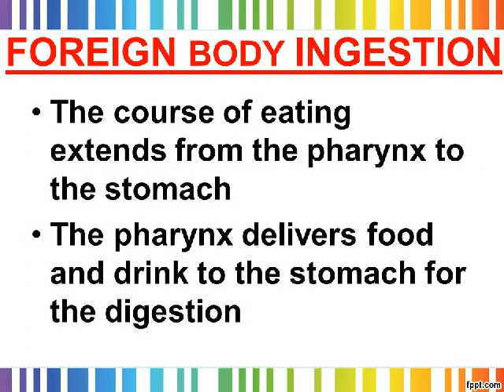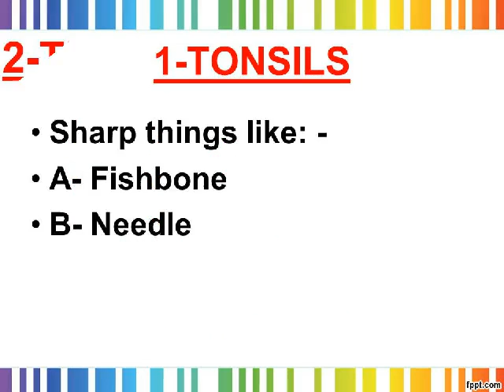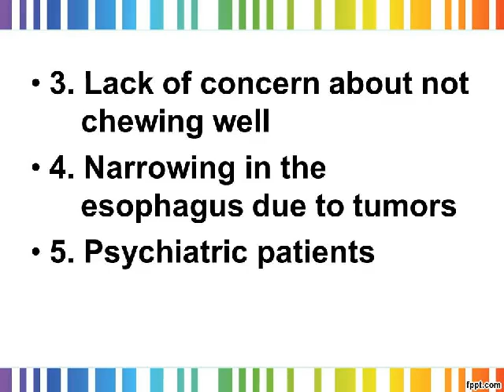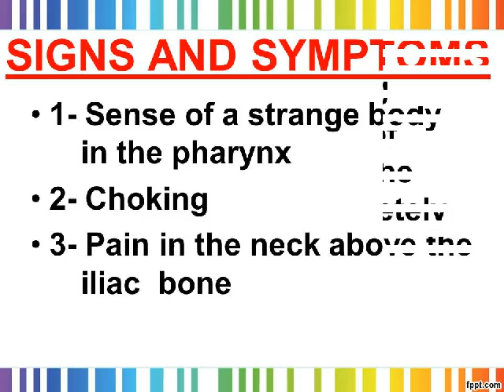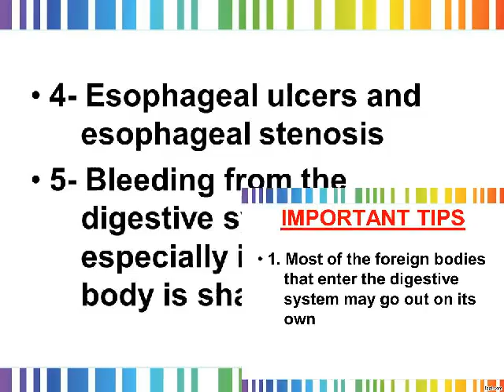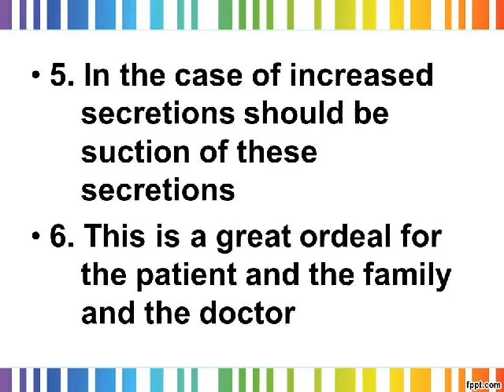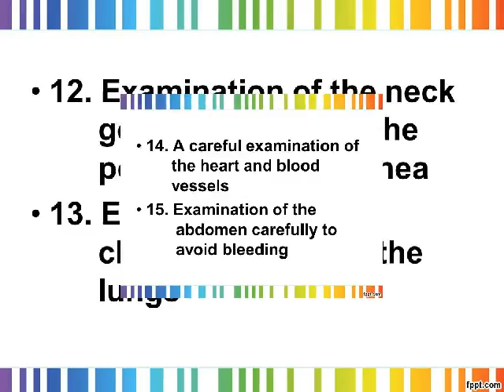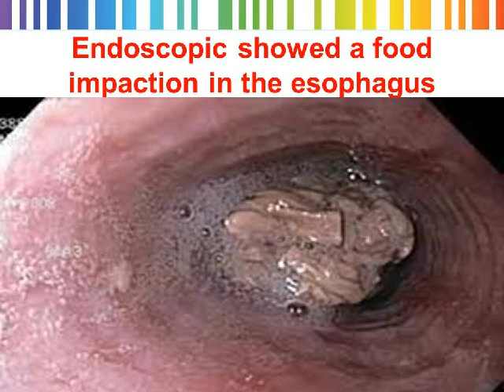FOREIGN BODY INGESTION DR. FOHEID ALSOBEI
The course of eating extends from the pharynx to the stomach
The pharynx delivers food and drink to the stomach for the digestion
Often in children
Especially in the ages between six months and three years
May be observed by a parent
Sometimes the child may be mentioned to his parents